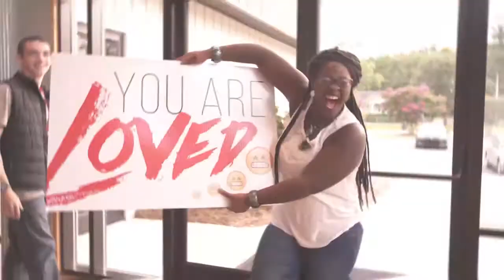Covenant Love - Light Penetrating Darkness - Pastor Al Brice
"Light Penetrating Darkness"
Pastor Al Brice

“Jesus Freak” – A Christian with an intense, energetic, and extraordinary enthusiasm for Jesus Christ and His teachings.

· (The antonym is ‘someone who is dull, low-key, and obscure.’)

“Freak” – ‘A devoted follower and zealous enthusiast demonstrating extreme excitement and joy.’

· (The antonym is ‘one that is ordinary.’)

· The origin of the word means, ‘A sudden turn of mind; to dance; to be bold.’

Matthew 5:14-16 NKJV: 14 “You are the light of the world. A city that is set on a hill cannot be hidden. 15 Nor do they light a lamp and put it under a basket, but on a lampstand, and it gives light to all who are in the house. 16 Let your light so shine before men, that they may see your good works and glorify your Father in heaven.